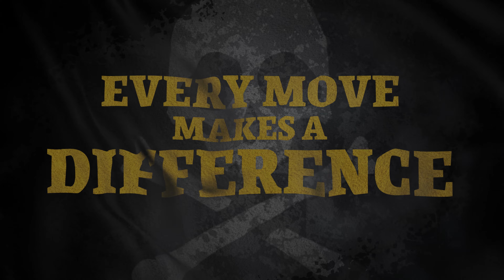Rogue Waters - Console Announce Trailer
A new trailer confirming Rogue Waters for consoles!